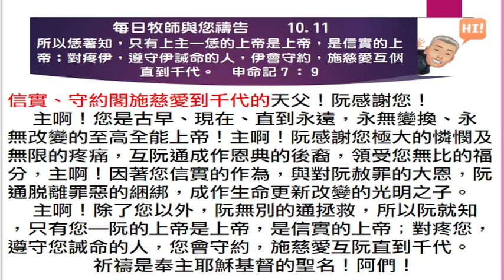2024 10 11 每日牧師與您禱告